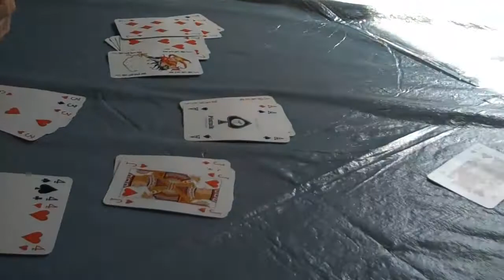Nana Does The Impossible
Nana goes out every round of the game, a Joynt first!